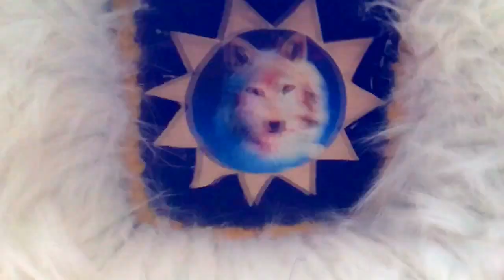Chirapaq(Llovizna), WAYRA de Ecuador en Guatemala Paseo Sexta 2016 (Sub Quechua, Español, English)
Wayra es un grupo musical de Ecuador, conformado por artistas multidisciplinarios y muy talentosos.

LETRA EN ESPAÑOL:
Chirapaq (Llovizna)
Hoy como ayer, estuve llorando
contemplo solo
lo que nadie puede ver.

Lloraba solo,
sufría solo,
recordando a mi querida Madre
que ya no me acompaña.

¿Dónde estará mi pobre corazón?
¿Dónde estarán mis lágrimas?
¿Dónde? Que hoy no me acompañan
en mi sufrimiento.

Mis ojos ya no me ayudan en mi llanto,
mi corazón ya no me ayuda en mi dolor,
cuando recuerdo a mi Padre y Madre
que ya no me acompañan.

LYRICS IN ENGLISH:
Chirapaq (Drizzle)
Today as yesterday, I was crying
I contemplate alone
What no one can see.

I cried alone,
I suffered alone,
Remembering my dear Mother
which no longer accompanies me.

Where will my poor heart be?
Where will my tears be?
Where? That today, they are not with me
in my suffering.

My eyes no longer help me in my crying,
My heart no longer helps me in my pain,
When I remember my Father and Mother
that no longer accompany me.

LETRA EN QUECHUA:
Chirapaq
Kayna punchau kanan jinan
Sapallaypi waqaskani
Mana pipa q’awarillaskan.

Waqallarkani sapay
Llakillarkani sapay
Q’uyay mamayta  Yuyarillaspay.

Maypillaraq sunquchallay?
Maypiñaraq ñawiruruy?
Maytaq cuna  Waqaysiwanchu?

Waqaysiwanchu ñawiy?
Llakisiwanchu sunquy?
Tayta mamayta  Yuyarillaqtiy?

Sus melodías se componen a base de instrumentos de viento tradicionales de los Andes, también poseen interpretaciones en idioma Quechua acompañadas de hermosas danzas tradicionales. Poseen una amplia gama de géneros musicales para todos los gustos."Wayra" en idioma Quechua significa "Aire".Te invitamos a que descubras toda su colorida y mágica música.